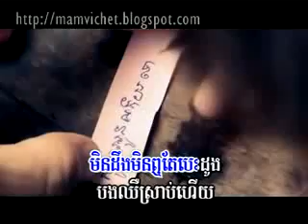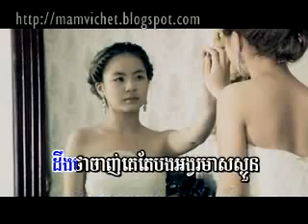M VCD VOL 18 Niko Sr lanh knea mdong teat barn te YouTube